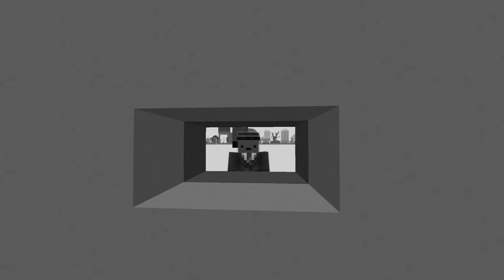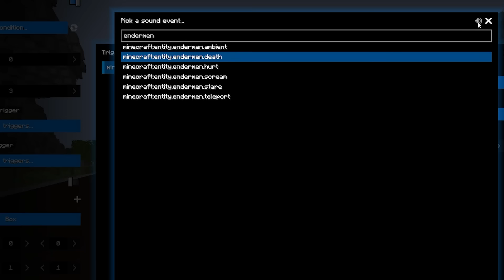Usei o //entidade para Assustar meu Amigo na Batalha de Construção